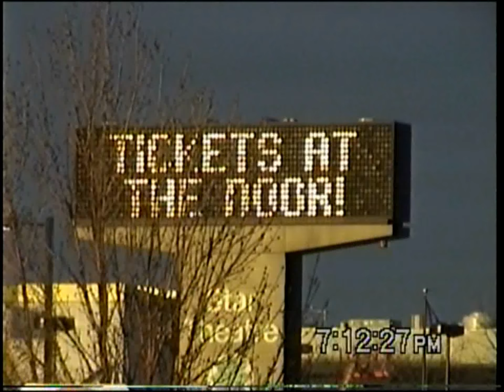Bobby Blue Bland Live 2000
Bobby Blue Bland live at Star Plaza Theatre April 21, 2000.